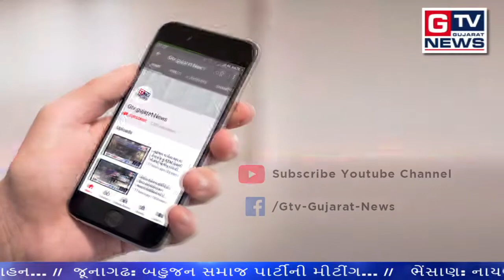ભેસાણ:- આત્મા પ્રોજેકટ દ્વારા ખેતિ લક્ષી માહિતીની મિટિંગ.. || GTV_GUJARAT_NEWS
ભેસાણ:- આત્મા પ્રોજેકટ દ્વારા ખેતિ લક્ષી માહિતીની મિટિંગ..